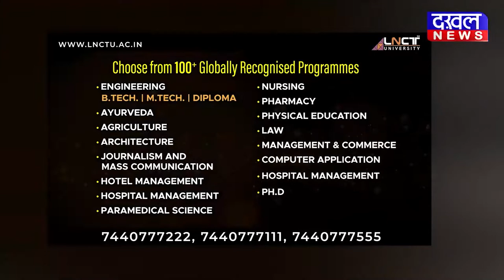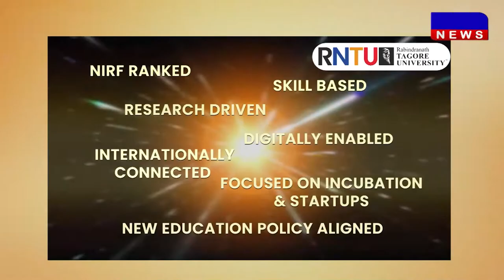DAKHAL NEWS सागर का सरफिरा भोपाल से गिरफ्तार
सागर का सरफिरा भोपाल से गिरफ्तार
बाहर सोने वाले गार्डों को निपटा देता था
चार चौकीदारों  को सर फोड़ कर  मारा